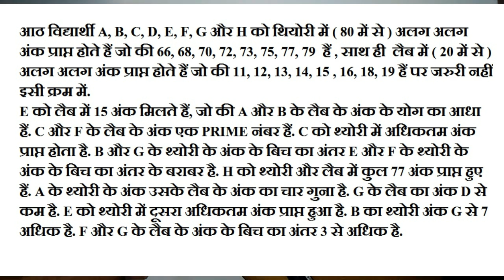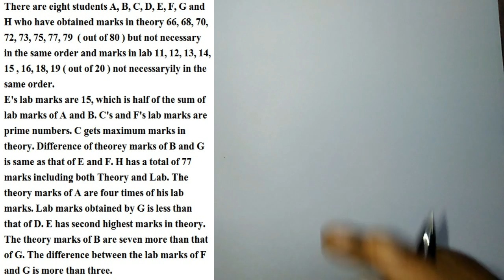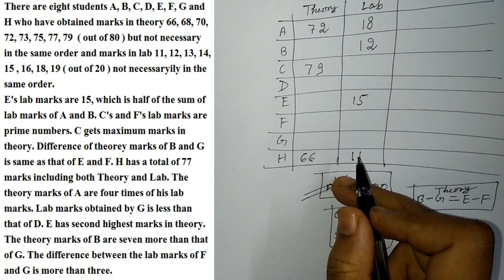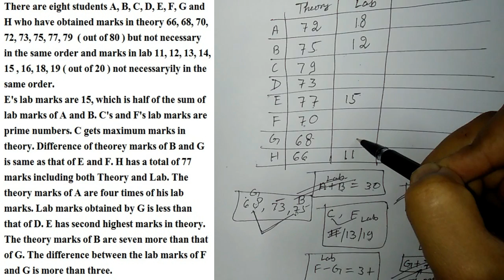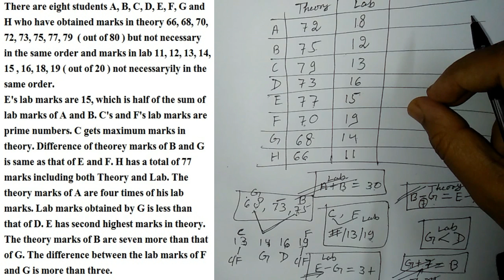Calculative Puzzle 3 Variables For Canara PO 2018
Hello friends in this video we will solve a Calculation based puzzle which has 3 Variables. This puzzle is from Practice mock.